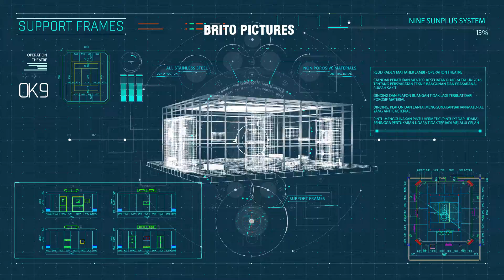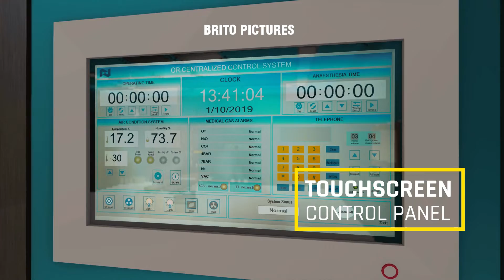SISTEM INTEGRASI RUANG OPERASI (SIRO) RSUD RADEN MATTAHER JAMBI